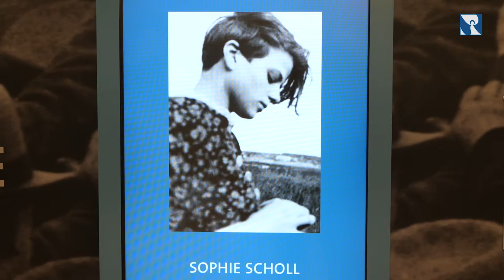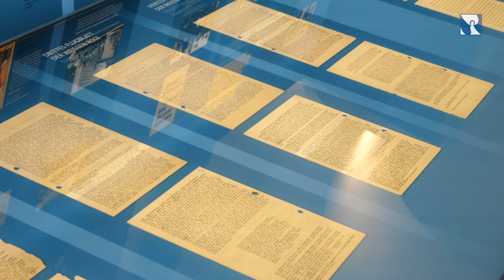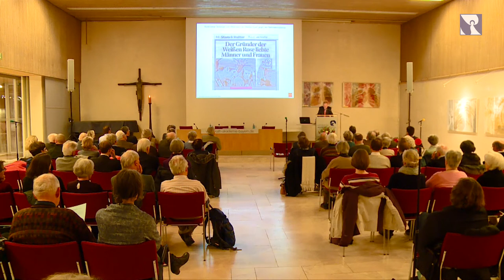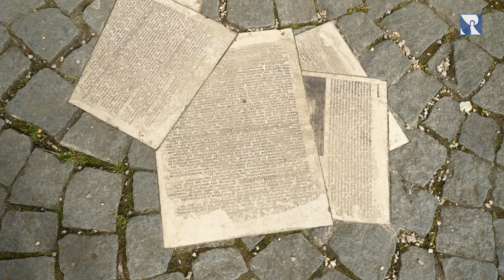Die Weiße Rose - Vortrag in der Katholischen Akademie München mit Angehörigen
75 Jahre nach der Verhaftung und Hinrichtung der Mitglieder der Widerstandsgruppe „Weiße Rose“ wird noch immer intensiv über die Motive der jungen Leute diskutiert, Widerstand gegen Hitler-Deutschland zu leisten. Die unterschiedlichen Deutungen ihres Kampfes diskutierte auf Einladung der Katholischen Akademie Bayern der Historiker Prof. Michael Kißener.